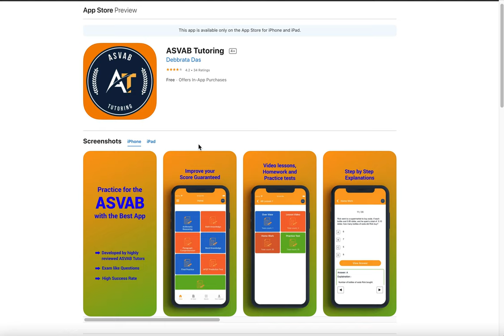ASVAB Test Review | ASVAB Test Prep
Best way to prepare for your ASVAB test. ASVAB Tutoring launched the best app for the ASVAB study, get prepared with a full practice, and score high in ASVAB/AFOQT to make your dream job in the US military

.social media.